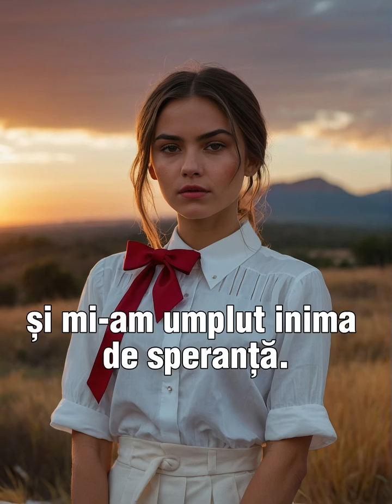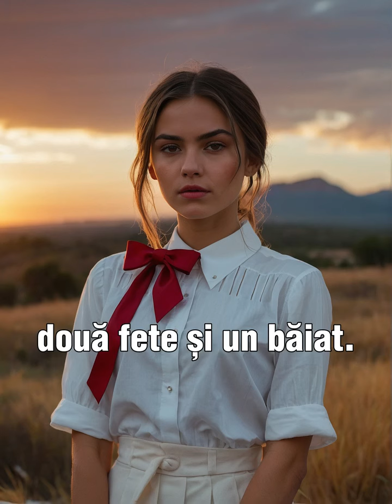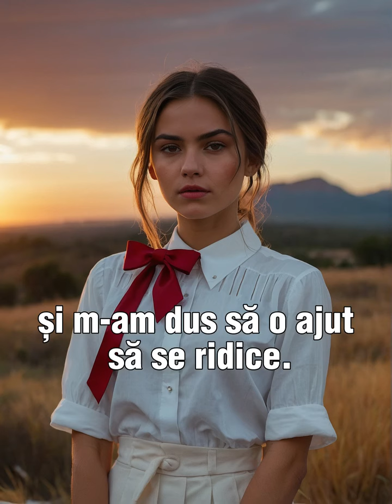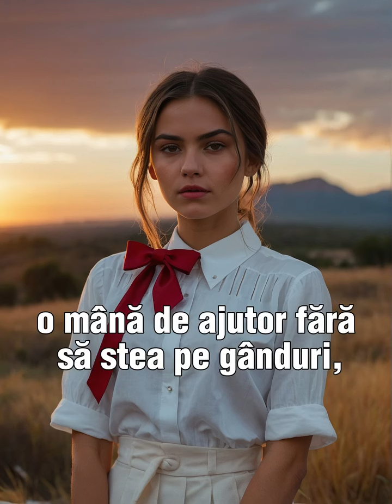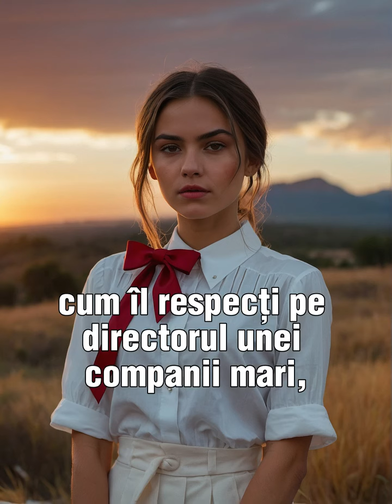Era prima dată când mă duceam să mă angajez.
Simțeam un nod în gât și aveam palmele transpirate.  Îmi era foarte teamă că nu voi reuși să trec de acel interviu. Însă când am ajuns în biroul directorului, am fost uimită când am auzit ce mi-a zis!